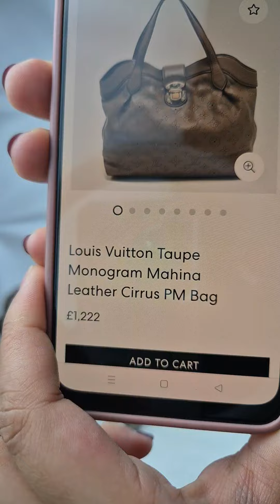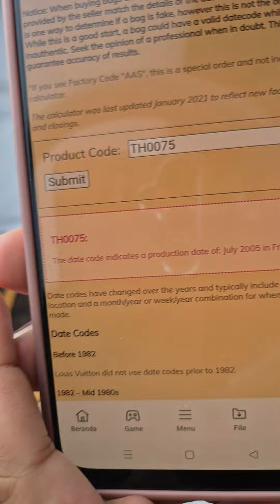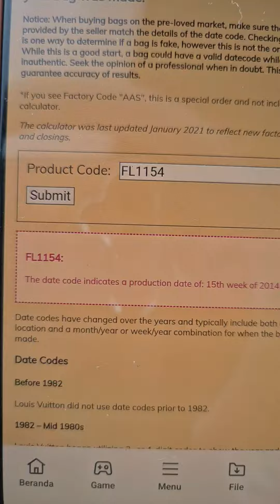📢SOLD OUT‼️High-end brand turun gunung 🌺❤️ - 2 September 2024